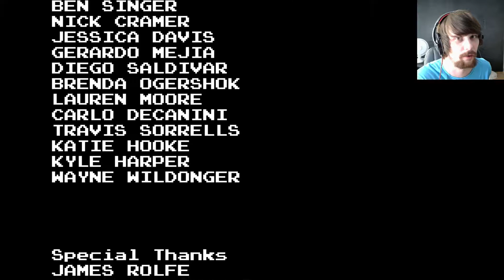[Final]AVGN ASSimilation | FINAL TOWER MADNESS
We are finally at the final stages, The final tower will be hard! In the final episode of AVGN Assimilation
I'm icemaniak and do the following!